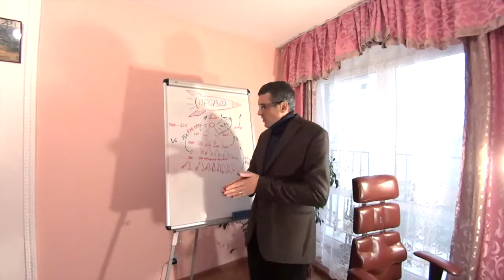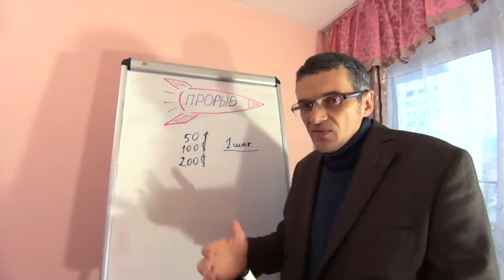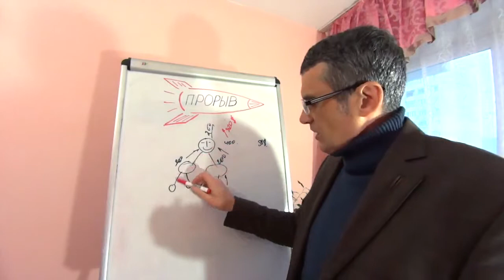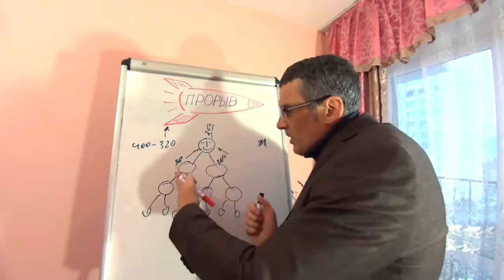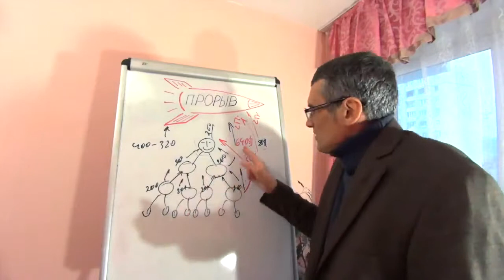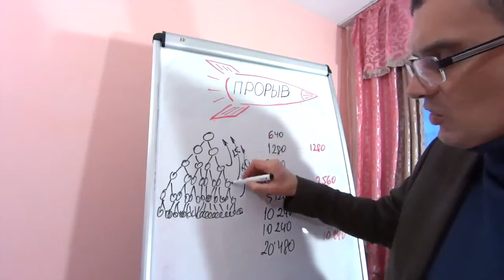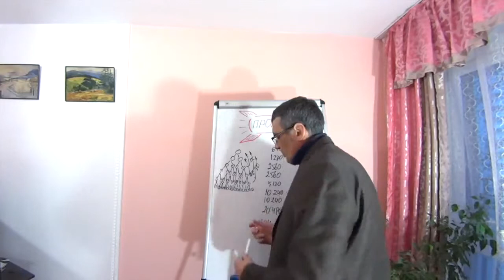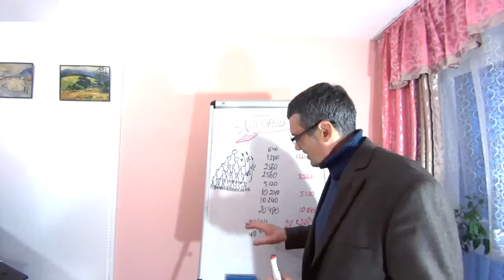WeZoom - Формула распределения деньги WeZoom кратко и понятно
Каждый человек, хоть раз в своей жизни, 100% «ломал голову», где взять денег, чтобы профинансировать свой проект или свой бизнес, а возможно просто думал:
— Где взять денег на свою мечту?
И вот друзья, мы вступили в эпоху интернета!
21 век дает нам такую возможность!
Мы можем с Вами с помощью новой системы, которая возникла в мире совсем недавно и еще мало кто у нас о ней знает, но которая уже в всем мире набирает буквально глобальные обороты!